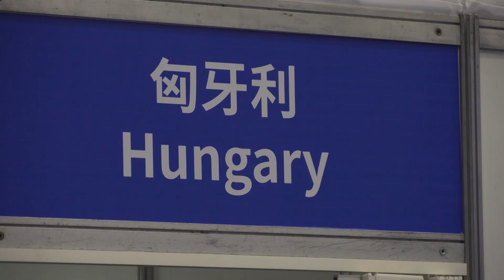Judo ezüstéremmel nyitott a magyar csapat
Parádés küzdelem végén léphetett a dobogó második fokára Salánki Evelin őrmester. A 7. CISM Katonai Világjátékok judo-s sportolója október 20-án gyűjtötte be a magyar csapat első érmét.